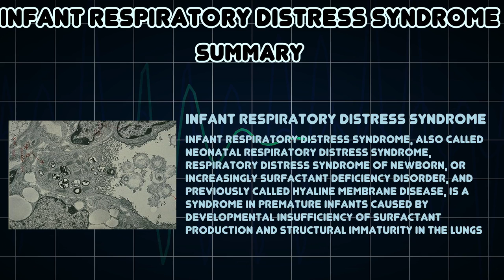Infant respiratory distress syndrome (Medical Condition)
Symptoms, risk factors and treatments of Infant respiratory distress syndrome (Medical Condition)

Infant respiratory distress syndrome, also called neonatal respiratory distress syndrome, respiratory distress syndrome of newborn, or increasingly surfactant deficiency disorder, and previously called hyaline membrane disease, is a syndrome in premature infants caused by developmental insufficiency of surfactant production and structural immaturity in the lungs